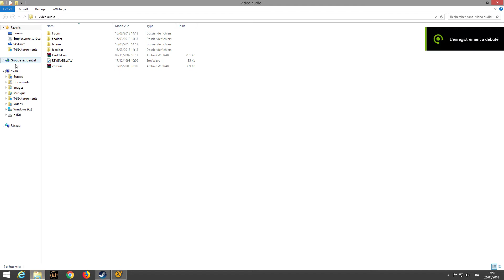leonhl2_1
Half Life 2  Deathmatch 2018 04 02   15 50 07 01